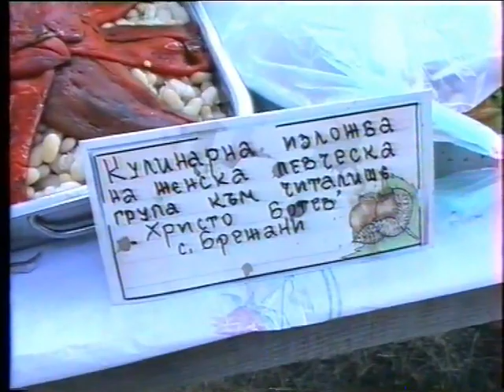Мечкул 2011 г. - симитлийското "Пирин пее"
Фолклорен събор